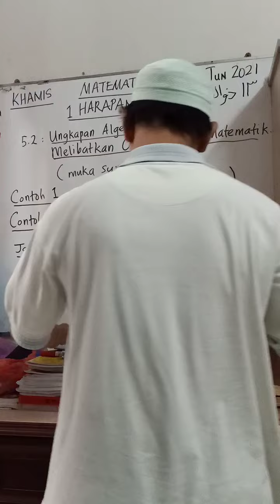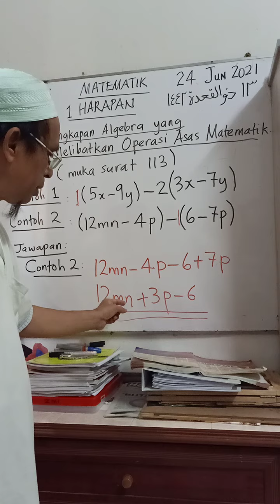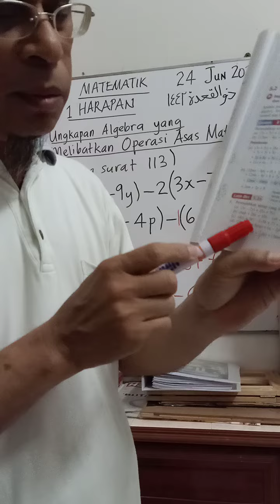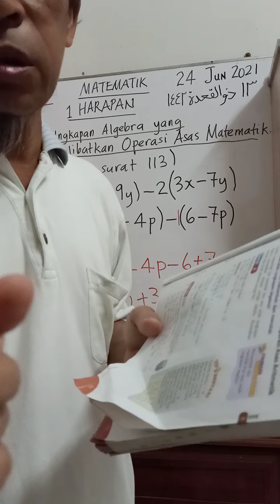MATEATIK 1H 24/6/21b